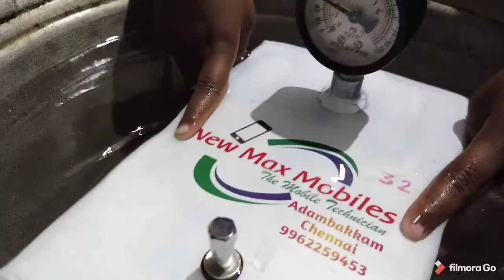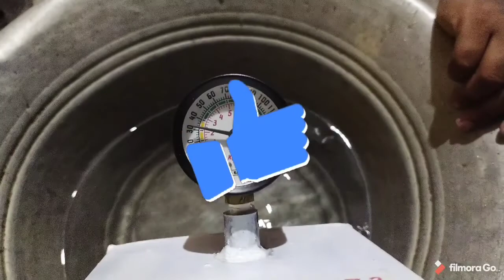WATER TEST HOME MADE OCA BOX😁😁😁😁😁😁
Box sales order and delivery 🚚 to all india❤️👍👍👍

 New max mobiles
adambakkam
Chennai